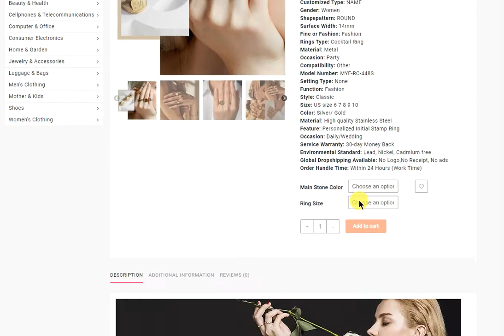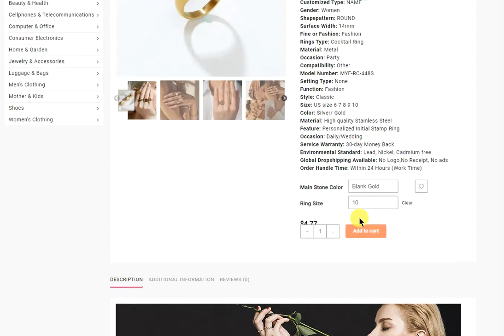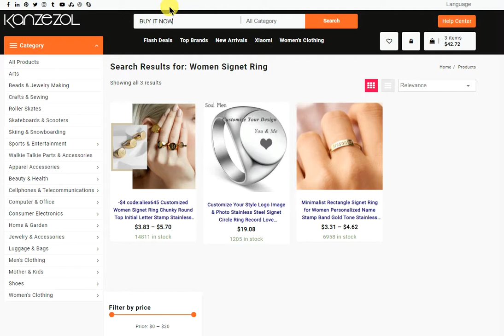Customized Women Signet Ring Chunky Round Top Initial Letter Stamp Stainless Steel Fashion Jewelry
$3.83 – $5.70

Brand Name: Myfresty
Metals Type: STAINLESS STEEL
Customized Type: NAME
Gender: Women
Shapepattern: ROUND
Surface Width: 14mm
Fine or Fashion: Fashion
Rings Type: Cocktail Ring
Material: Metal
Occasion: Party
Compatibility: Other
Model Number: MYF-RC-448S
Setting Type: None
Function: Fashion
Style: Classic
Size: US size 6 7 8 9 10
Color: Silver/ Gold
Material: High quality Stainless Steel
Feature: Personalized Initial Stamp Ring
Occasion: Daily/Wedding
Service Warranty: 30-day Money Back
Environmental Standard: Lead, Nickel, Cadmium free
Global Dropshipping Available: No Logo,No Receipt, No ads
Order Handle Time: Within 24 Hours (Work Time)

Sounds like a rippling creek. Water flowing over a stainless steel dam 5cm down. Recorded with two hydrophones.
💿 Track information:
💿 Video information:
Thanks to Engin Akyurt
📜 Message from the composer and creator of this TRACK
I am proud to be part of those who are trying to improve the world with works that connect people wherever they are.
My name is Hanan and i create such works for the whole world and with great love.
I'm trying to create a place where you can come and relax or on the other hand maybe do some challenging sports, or even when you're at work and want to hear music that will help you concentrate.
I compose music that can be labeled as for example: sleep music, calm music, yoga music, study music, peaceful music, beautiful music and relaxing music. I love to compose music and I put a lot of work into it.
My friends, thank you very much for listening and for leaving feedback. Every single day I am completely astonished by all your warm support and it really inspires me to work even harder on my music. Have a wonderful day or evening!